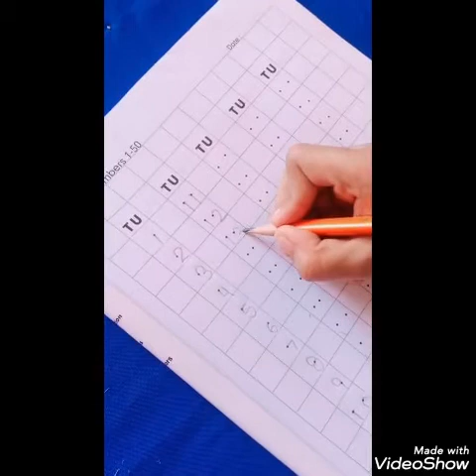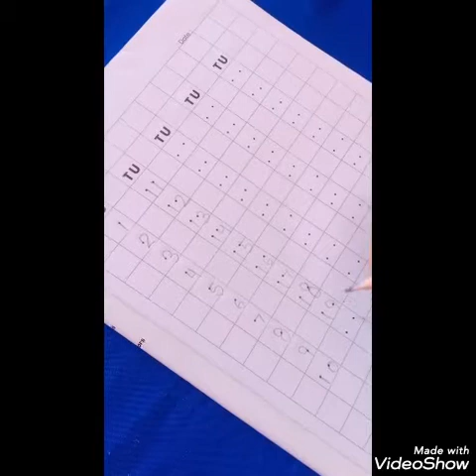counting 1 50 (kg-2 math 2nd week)